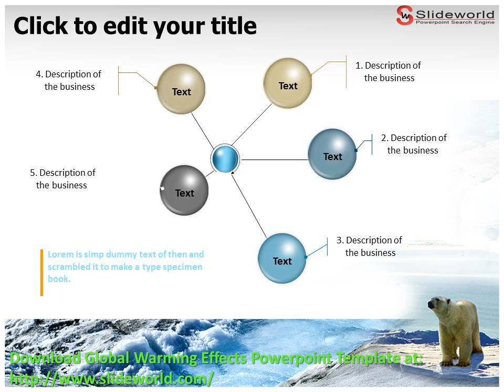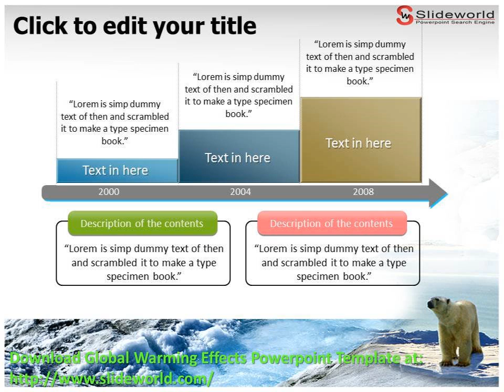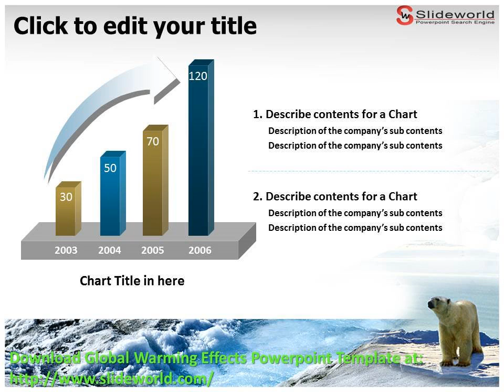Global Warming Effects Powerpoint Template - SlideWorld